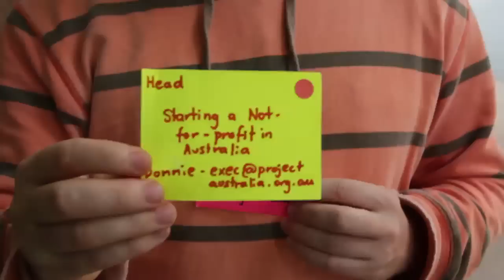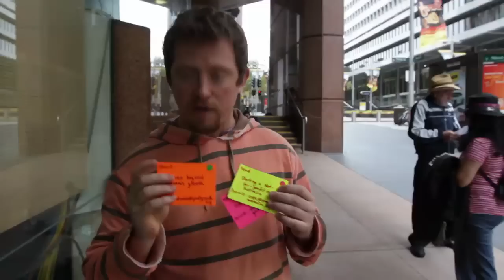Occupy Sydney Free School: Asset Mapping for Community Development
Donnie Maclurcan founder of Project Australia, an incubator for social innovation, talks about the process of asset-mapping to harness the latent wealth of resources, knowledge, talents and passions within a community.

Donnie facilitated the session on asset-mapping as part of the Occupy Sydney free school, held every other Saturday from 1.30-5pm at Martin Place.

If you have an idea for a workshop, please contact the Free School working group at . Send a short description of your session and a preferred Saturday and session time (either 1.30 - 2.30, 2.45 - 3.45 or 4 - 5)